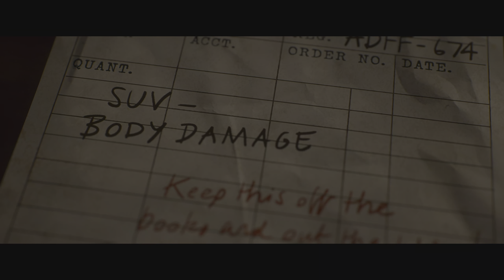The Quarry_ movie mode gorefest pt 3